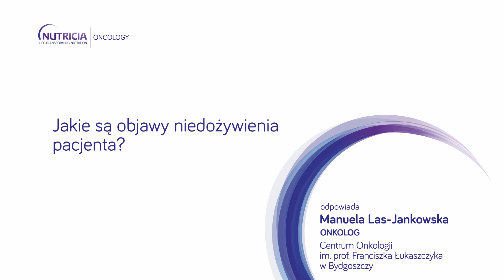Jakie są objawy niedożywienia pacjenta?